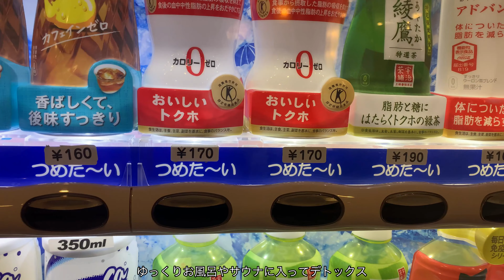【 dietvlog 】 what i eat in a day / 低糖質 高タンパク / 1ヶ月で−4kg ⚠️ / ダイエット中の時こそ食事を楽しもう 💓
こんにちは！ゆとりです☺️

現在５８.１kg
４kg落ちましたが、お腹のたるみが気になっています。
フォトウェディングという目標があるので頑張れます✌️

無理なダイエットはしたくなくて、、、
特に食べることが好きな私は食事のストレスはできるだけ押させたい✋
ダイエットしながらもいかに美味しく気分も良く食事をするか考えるのが凄く楽しくなってきました！
[ ダイエット＝辛い ] 絶対そんなことないし、そんなダイエット続かない！
楽しく身体作りをしています✌️